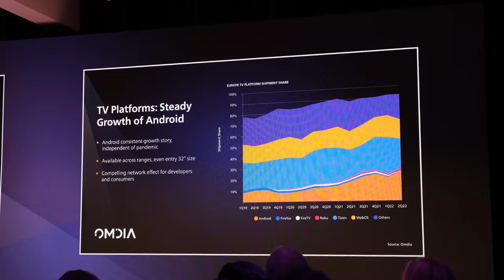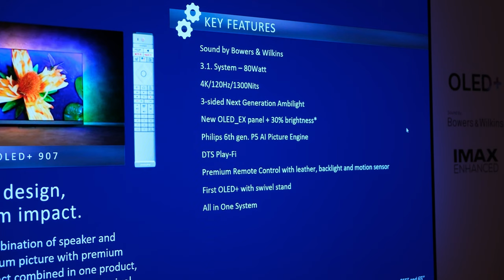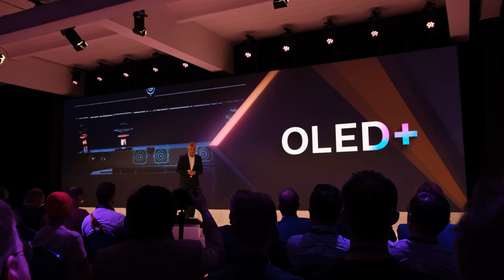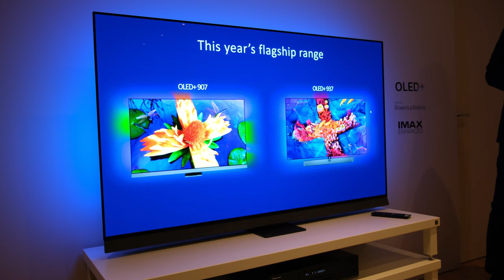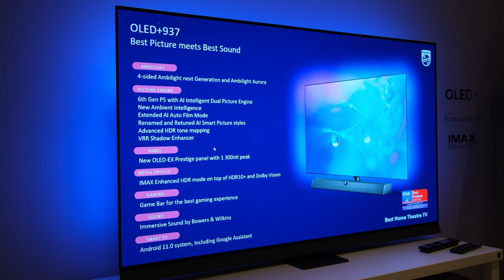Ses Sistemine Televizyon Bağlamışlar! | Philips OLED+ 907 & Philips OLED+ 937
Philips Oled+ 907  inceleme ve Philips Oled+ 937 inceleme videosu öncesinde IFA 2022'de sizlerle bu televizyonların ön incelemelerini paylaşma fırsatım oldu. Görüntü kalitesindeki yeniliklerin yanı sıra televizyonların ses sistemleri ve yeni yazılım geliştirmeleri muazzam yenilenmiş durumda.